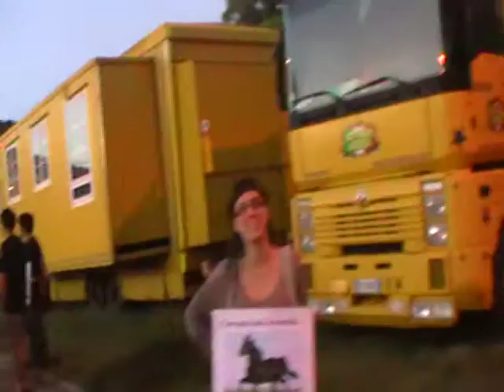presidio adi_ castiglione agosto 2011_circo orfei.MOD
cONTINUANO cOI cIRCHI E NOI CONTINUIAMO A PRESIDIARLI! THATS ALL.